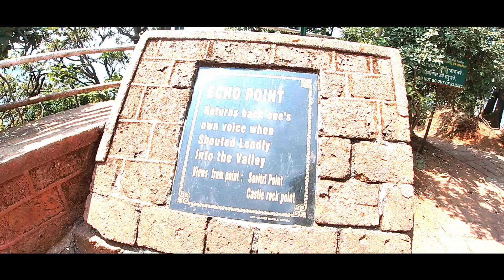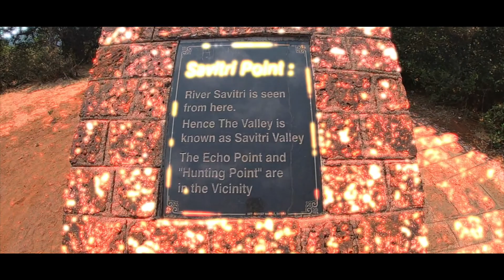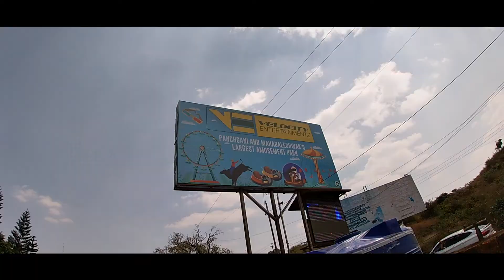THINGS TO DO IN MAHABALESHWAR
Last Vlog From This Mahabaleshwar Trip. This Could Be Your Travel Guide If You Ever Plan To Visit Mahabaleshwar & Panchgani. Vlog Is all About Exploring The Place And Showing Out What Places One Can Visit Over There.
If You Did Like The Video Then Don't Forget To Like Share And Most Importantly Subscribe To Aundbund... We Need Your Support At This Stage And Henceforth In Everystage Of Aundbund's Career.